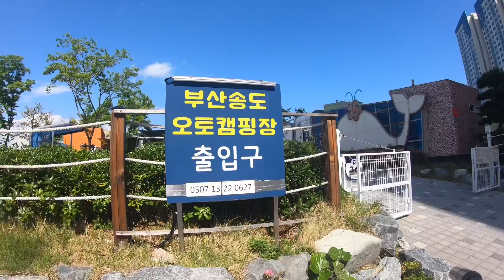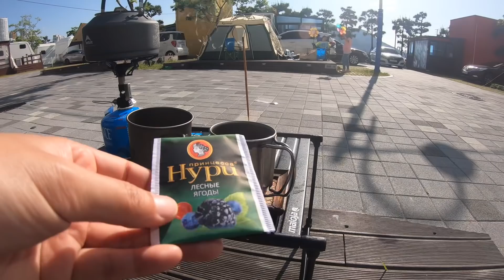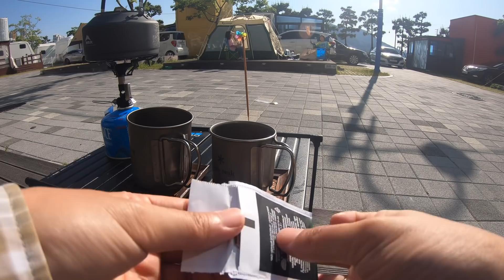술만 마시다 온 여자둘의 캠핑/기차타고 부산행/바다가 보이는 캠핑장/부산송도오토캠핑장/대중교통캠핑/캠핑장추천/대중교통 백패킹/캠핑용품 /터널텐트/오토캠핑장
안녕하세요~
빅바디 입니다~
이번 영상은 반가운 얼굴을 만나러 기차를 타고
부산캠핑을 했어요 .무궁화 기차를 타니 5시간이 걸렸어요~
오랜만에 만난 가족과 부산송도오토캠장 에서 즐거운 캠핑을 했어요~ 이곳은 바다가 보이는 캠핑장으로 인기가 많은 캠핑장이고 평일이라 예약할 슈 있었어요~시설도 깔끔하고 가격도 저렴해요~캠핑장추천 합니다 ~그리고 부산에 가서도 대중교통캠핑은 쭉 이어졌네요 ㅋㅋ;;;; 영상은 최근에 다녀온게 아니고 5월 중순에 다녀온 영상 입니다~ 그럼 재밌게 시청 해주시고 좋아요 구독은 너무 감사드립니다~

[인스타그램] Instagram.com/backeunhye

[캠핑용품]

배낭 : 케일 태백2
에어매트 :네이쳐하이크 듀얼레이어
텐트: 네이쳐하이크 오파러스3
침낭: 꼴로르 슬립스500
테이블 : 라이프 스포츠 테트라
의자: 헬리녹스 체어제로
행어:미니멀웍스 인디언헹어 s
버너 : 코베아 V1
랜턴 : 코베아 옵저버

[카메라]

고프로7
소니 알파 nex-5t